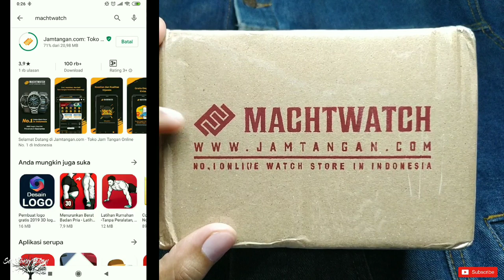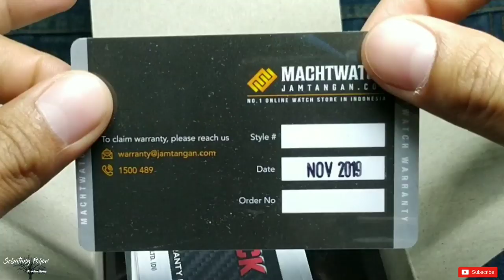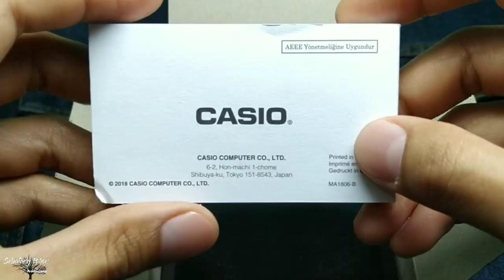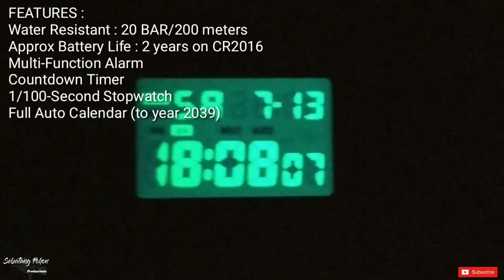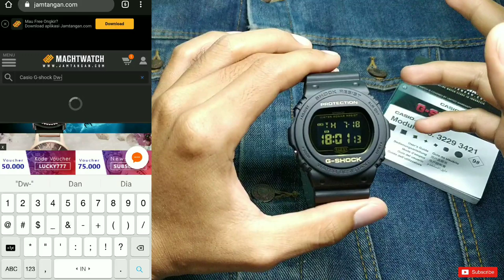REVIEWJUJUR TERNYATA INI YANG BIKIN KEPINCUT! – JAM TANGAN CASIO G-SHOCK DW-5700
SUDUT PANDANG LAIN G-SHOCK
Jika biasanya kamu melihat reviewer dari Machtwatch, kali ini special edition kamu akan membahas tuntas tentang G-SHOCK DW5700 dari salah satu customer kami. G-SHOCK DW5700 ini memang cocok untuk kamu yang ingin memulai mengoleksi jam tangan G-SHOCK karena harganya yang ekonomis tapi sudah bisa mendapatkan kualitas dan adurabilitas yang tinggi dari G-SHOCK. Salah satu jam tangan entery level dari G-Shock ini memiliki kelebihan yang tidak kalah dari jam tangan G-Shock lainnya seperti tahan air dan tahan guncangan sedangkan fungsi tambahan dari jam ini adalah alarm, penghitung waktu mundur, dan stopwatch. Untuk detail jam tangan dan review lengkap saksikan video ini tanpa di skip ya!!